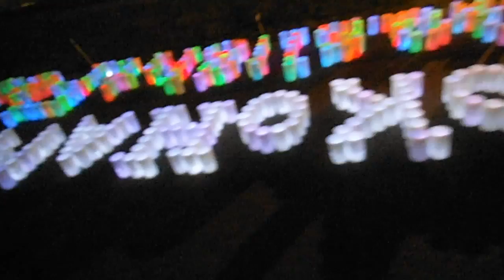DSCF2279横浜ガスライトフェスティバル2013マリンタワーでキャンドルナイト